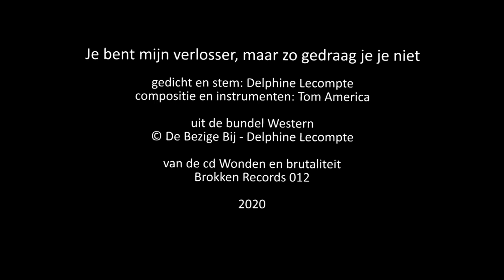JE BENT MIJN VERLOSSER, MAAR ZO GEDRAAG JE JE NIET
gedicht en stem: Delphine Lecompte
compositie en instrumenten: Tom America
uit de bundel Western

© De Bezige Bij - Delphine Lecompte

van de cd Wonden en brutaliteit
Brokken Records 012
2020